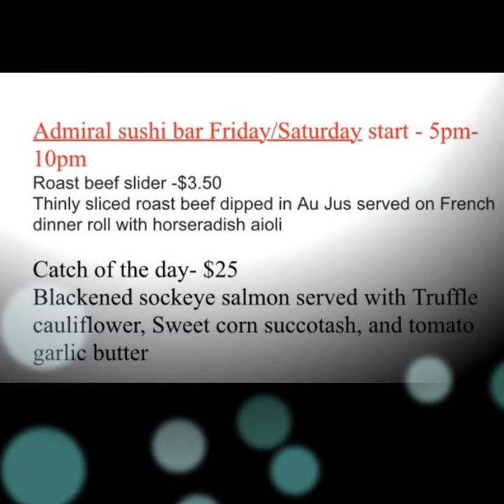The Admiral Pub Aug 24-29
The Admiral Pub & Grill rocks the lower mainland (and especially Burnaby Heights!) with a thrilling array of great talent and food every day! @heightsmerchants burnaby heights burnabybeacon admiralpub livemusic @burnabybeacon @burnabynow @burnabyheights